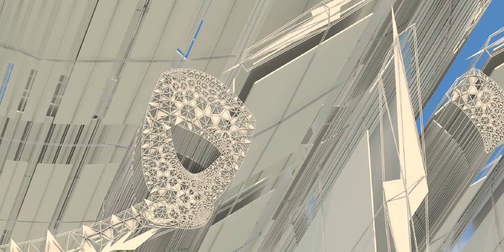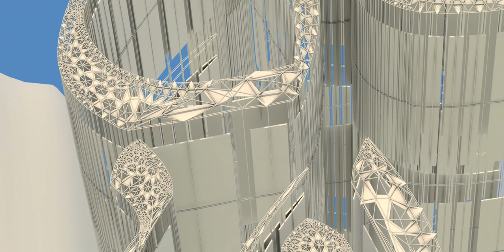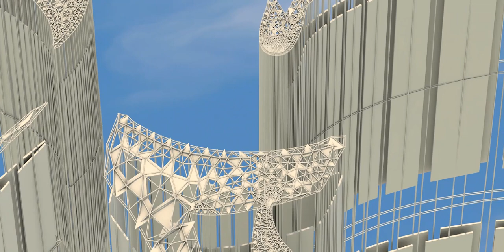Al-Ḥusayn b. ʿAlī b. Abī Ṭālib (a) (Arabic: الحسين بن علي بن أبي طالب)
Al-Ḥusayn b. ʿAlī b. Abī Ṭālib (a) (Arabic: الحسين بن علي بن أبي طالب) (b. Sha'ban 3, 4/January 8, 626 – d. Muharram 10, 61/October 10, 680) also known as Abu 'Abd Allah and Sayyid al-Shuhada'. The third Shi'a Imam was martyred in the Battle of Karbala after ten years of Imamate. He was the second son of Imam 'Ali (a) and Lady Fatima (a), and the grandson of the Prophet (s).

At his birth, the Prophet (s) foretold the story of his martyrdom and named him al-Husayn. The Prophet (s) introduced him and his older brother, Imam al-Hasan (a), as the Masters of the Youth of Paradise. The last messenger of Allah loved (al-Hasanayn) and instructed people to love them as well. Al-Husayn (a) is one of the Ashab al-Kisa', one of the participants of the Mubahala, and one of the Ahl al-Bayt (a) about whom al-Tathir Verse is revealed. A large number of hadiths narrated directly from the Prophet Muhammad (s) add more to the distinctive status of al-Husayn (a).

There are few reports about his life in the three decades after the demise of the Prophet (s). During the caliphate of Imam 'Ali (a), he accompanied his father and fought alongside him in the battles of Siffin, Jamal, and Nahrawan. After the martyrdom of Imam 'Ali (a), he followed and supported Imam al-Hasan (a). Imam al-Husayn stood by the treaty between Imam al-Hasan (a) and Mu'awiya even after Imam al-Hasan's martyrdom until Mu'awiya's death. In response to numerous letters from Kufa inviting him to lead an uprising against Mu'awiya, he recommended remaining patient until Mu'awiya's end.

The imamate of Imam al-Husayn (a) coincided with the autocracy of Mu'awiya, who superficially respected the Imam (a) but, at the same time, took pleasure in weakening and overpowering the Shi'a. Imam al-Husayn (a) rebuked Mu'awiya in several cases. He wrote Mu'awiya a letter condemning him for the murder of Hujr b. Adi. On another occasion, when Mu'awiya introduced Yazid as his successor, Imam al-Husayn (a) refused to pledge allegiance to him, calling him unfit for leadership, and proclaimed himself the rightful leader of the ummah. The sermon of the Imam (a) in Mina can also be regarded as a political lecture against the Umayyads.

After Mu'awiya died, Imam al-Husayn (a) refused to give allegiance to Yazid and considered his rise to caliphate as illegitimate. When al-Walid b. 'Utba, the governor of Medina, was sent to order Imam al-Husayn (a) to either pledge allegiance to Yazid or be killed. Imam al-Husayn (a) made his way from Medina towards Mecca on Rajab 28, 60/May 4, 680. In the four months he stayed in Mecca, he received many letters that urged him to assume the leadership of ummah. As Imam (a) and his companions approached Kufa, the army of 'Ubayd Allah b. Ziyad intercepted Imam's caravan on Yazid's order.

For fear of revenge from Yazid's army, the people of Kufa reneged on their promises to support the Imam (a). As a result, the Battle of Karbala took place on the Day of 'Ashura'. Imam (a) along with a handful of his companions (around seventy-two) were martyred and the remaining companions were taken as captives to Kufa and Syria.

There are differing views as to the purpose of Imam's (a) journey from Medina to Karbala. Some believe that Imam (a) intended to establish a government. However, others hold that Imam (a) merely wanted to protect his own life.

The martyrdom of Imam al-Husayn (a) has had a profound impact on Muslims in general and on the Shi'a in particular. It has been a source of inspiration for various resistance movements and revolutions throughout history.

Following the school of the Imams (a) visiting the shrine of Imam al-Husayn (a), the mourning ceremonies, and other associated rituals that ensued to commemorate his martyrdom, found their unique place among Shi'a circles, especially during months of Muharram and Safar.

Sunni Muslims speak highly of Imam al-Husayn (a) because of the hadiths they have transmitted about his virtues and b) his resistance against Yazid.

Imam al-Husayn's (a) hadiths, letters, sermons, poems, and supplications have been collected in Mawsu'at kalimat al-Imam al-Husayn (The Encyclopedia of Imam al-Husayn's Words) and in Musnad al-Imam al-Shahid (The Musnad of the Martyred Imam). Many works have also been published regarding aspects of his life and personality.

Lineage, Naming, Teknonym, and Titles
Al-Husayn b. Ali b. Abi Talib b. Abd al-Muttalib b. Hashim was a Hashemite and from the Quraysh tribe. His father was Imam Ali (a) and his mother was Lady Fatima (a). He is a grandson of the Prophet (s). Imam al-Hasan (a), Abu l-Fadl al-Abbas, and Muhammad b. al-Hanafiyya are his brothers, and Lady Zaynab is his sister.[1]